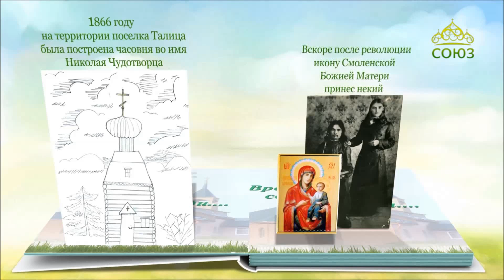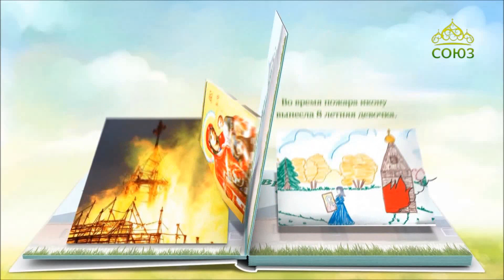Храм во имя Смоленской иконы Божией Матери в Талице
Время, события, люди в истории православных храмов Первоуральска.